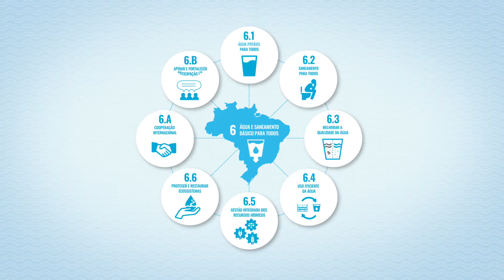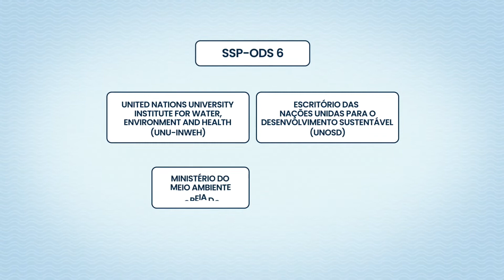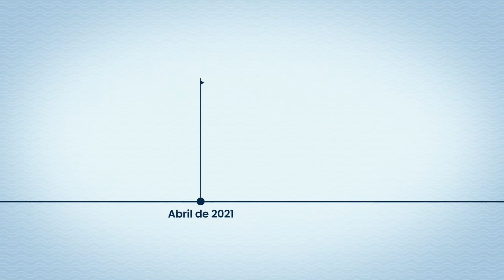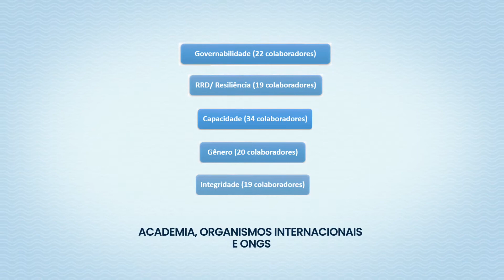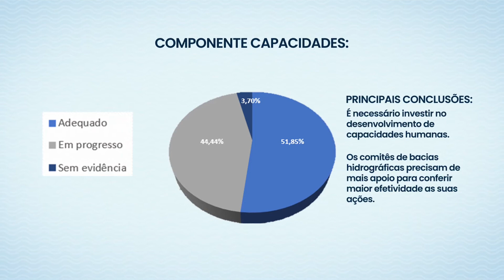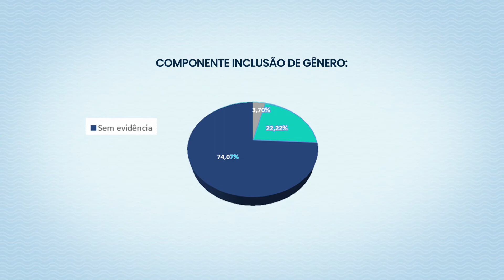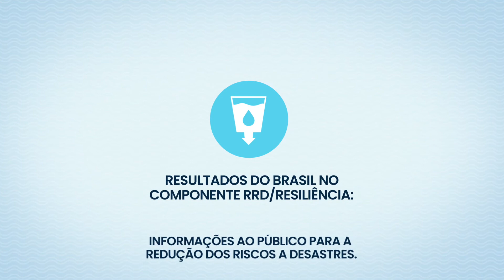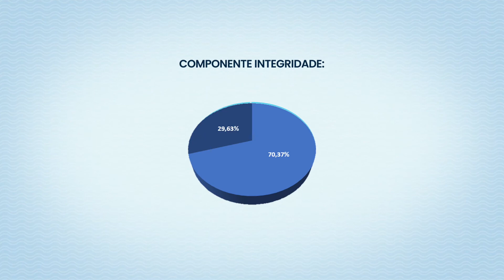Aplicação no Brasil da ferramenta SSP-ODS 06